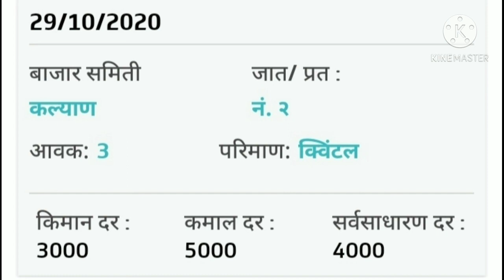29/10/2020 कांदा बाजारभाव आजचे।kanda bajarbhav today live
नमस्कार शेतकरी बंधुनो आज आपण या व्हिडिओ मध्ये कांदा बाजार भाव पहाणार आहोत.29/10/2020 कांद्याचे भाव वाढले।आजचे बाजार भाव।kanda bajar bhav taday live

नमस्कार शेतकरी बंधुनो, 'शेतकरी राजा' या Youtube चॅनल मध्ये आपले स्वागत आहे. आज आपण या व्हिडिओच्या माध्यमातून कांदा या पिकाचे वेगवेगळ्या बाजार समितीचे बाजारभाव पहाणार आहोत.जर तुम्ही या चॅनल वरती नवीन असाल तर चॅनलला suscribe करा आणि घंटीचे बटन  दाबायला विसरू नका जेणेकरून तुम्हाला नवनवीन व्हिडिओ तुमच्यापर्यंत लवकर पोहचतील।